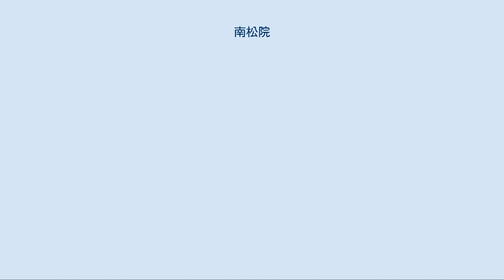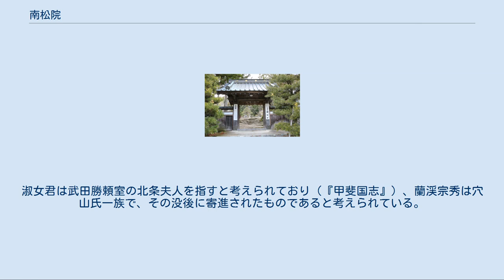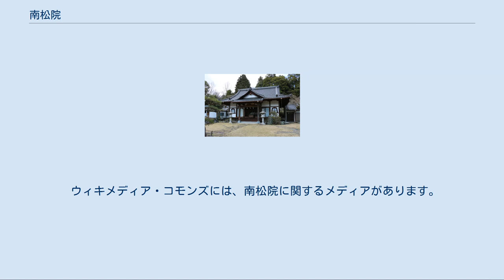南松院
南松院（なんしょういん）は、山梨県南巨摩郡身延町下山にある臨済宗妙心寺派の寺院、山号は正福寿山。
 山門（2017年3月撮影） 『甲斐国志』『甲斐国社記・寺記』によれば永禄9年（1566年）、穴山信君（梅雪）が亡母（南松院殿葵庵理誠尼）のために下山の地に創建したと言われる寺院で、開山は天輪寺住職の桃隠正寿。
一方で、天文7年（1538年）2月21日付臨済宗寺中壁書には南松院が創建されていたことを示す記述があり、南松院は信君により中興された菩提寺であると考えられている。
武田信虎の次女である南松院殿は信君の父である信友正室で、武田信玄の姉にあたる。
さらに信玄と正室三条夫人との間に生まれた見性院は信君正室となっており武田氏と穴山氏は姻戚関係にあり、南松院も三条夫人の菩提寺である甲府の円光院など、武田氏ゆかりの臨済宗寺院とは強い関係にある。
 武田氏の滅亡後、河内領は穴山勝千代が天正15年（1587年）に死去し、徳川家康の五男武田信吉が継承した。
信吉は慶長7年（1602年）に常陸国水戸に封じられ、異母弟の頼房は水戸徳川家の祖となった。
 こうしたゆかりから南松院と水戸徳川家には交流が存在し、南松院資料には年始挨拶や贈答など水戸徳川家との関わりを示す資料が見られる。
 南松院の所蔵する武田氏系図（南松院武田系図）は武田宗家と穴山氏、今井氏の系譜が記され穴山氏の由緒が強調されており、同様の特徴を持つ円光院武田系図を基に作成されたものであると考えられている。
 多くの文化財を所蔵しており、現在は山梨県立博物館に寄託されている。
 県指定文化財 絹本着色穴山信友婦人像　附紙本墨書葵庵字号 - 昭和40年8月19日指定 穴山信友夫人の肖像。
寸法は縦81.1センチメートル、横39.7センチメートル。
賛文は妙心寺住職の天桂玄長。
信友夫人の死去とした永禄9年12月の年紀があり、穴山信君による追善供養としての像であると考えられている。
 絹本着色桃隠和尚像 - 昭和40年8月19日指定 南松院開祖である桃隠正寿の頂相。
絹本着色、掛軸装。
作者は不明だが、賛文は長禅寺住職の春国光新『絹本着色武田信虎像』長禅寺春国と共通する。
 絹本着色渡唐天神像 - 昭和40年8月19日指定 室町時代の渡唐天神像。
寸法は縦93.2センチメートル、横22.3センチメートル。
賛文を寄せている策彦周良は恵林寺住職で、弘治3年には穴山氏館に立ち寄り、穴山信友夫人に法号を与えている。
 南松院文書 - 昭和48年7月12日指定 京都妙心寺との関係を示す文書や桃隠書状や穴山氏文書、廃寺となっている末寺の文書などを多くの中世文書を含む古文書群。
『山梨県史資料4中世1』には25通が収録されている。
 紙本墨書大般若経 596巻 - 昭和48年7月12日指定 南北朝・室町期にかけて書き継がれた大般若経。
題59、501、551、561の4巻が欠失し、596巻が現存する。
縦29.0センチメートル、横8.5センチメートル、厚さ1.4センチメートル程度。
淡黄色の上質楮紙で折本仕立。
10巻ずつが小箱に納められ、小箱10箱が大箱に納められている。
5年10か月を要して書写されているが、書写年代は三期に区分されている。
奥書によれば第一期は穴山氏の河内入部以前の康暦2年から至徳2年にかけて、河内与五沢（南巨摩郡身延町夜子沢）曹渓庵の聡源・希徳らが書写し元翁和尚に捧げたという。
第二期は穴山氏が河内地方へ入部した明徳年間に書写され、天文年間には信友（伊豆守）が修復を行い、天輪寺に納めた。
第三期は南松院が建立された信君期で、穴山家臣の有泉大学助により経箱が整えられた。
 版本法華経 附黒漆塗桐経箱 - 昭和52年5月23日指定 紙本墨書蘭渓字説 -昭和52年5月23日指定 戦国期の墨蹟。
紙本墨書、掛軸装。
恵林寺住職である快川紹喜の遺墨で、快川による款記がある。
字説の主は「甲州城上淑女君」の侍局で、内容は侍局に対し「蘭渓宗秀」の法諱雅号を与え、その由来を記し淑女君の淑徳をたたえている。
淑女君は武田勝頼室の北条夫人を指すと考えられており（『甲斐国志』）、蘭渓宗秀は穴山氏一族で、その没後に寄進されたものであると考えられている。
 ウィキメディア・コモンズには、南松院に関するメディアがあります。